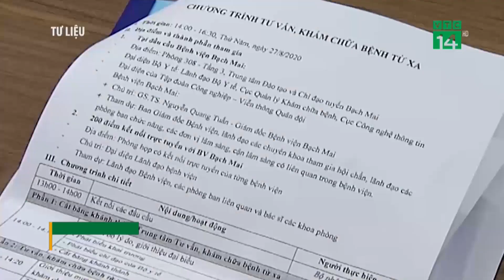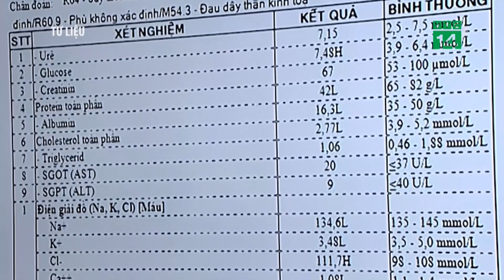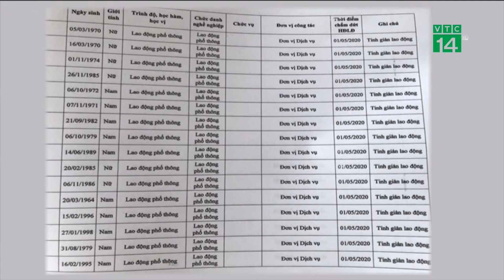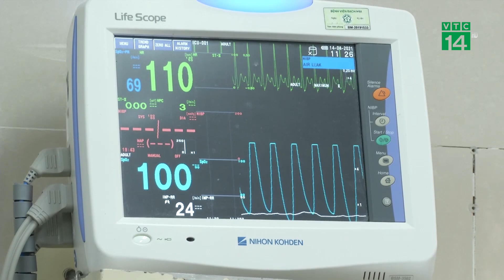Toàn cảnh hơn 200 cán bộ, nhân viên BV Bạch Mai nghỉ việc| VTC14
VTC14 |Bạch Mai là bệnh viện tuyến cuối, đơn vị chủ lực trong hoạt động khám chữa bệnh của ngành Y tế, chính vì thế dư luận rất quan tâm đến thông tin hơn 200 cán bộ của bệnh viện xin nghỉ việc. Ngày hôm nay, TS.BS Đỗ Văn Thành, Trưởng phòng Tổ chức cán bộ, Bệnh viện Bạch Mai chia sẻ về nguyên nhân của sự việc này.